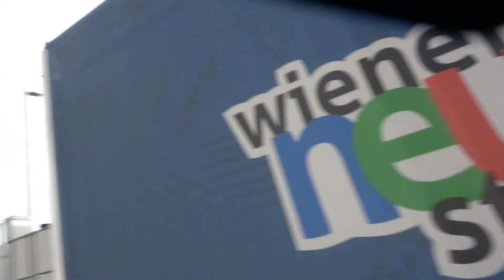U16 SPG WR.NEUSTADT SC VS LAC 1:1 . SONNTAG 03.03.2023